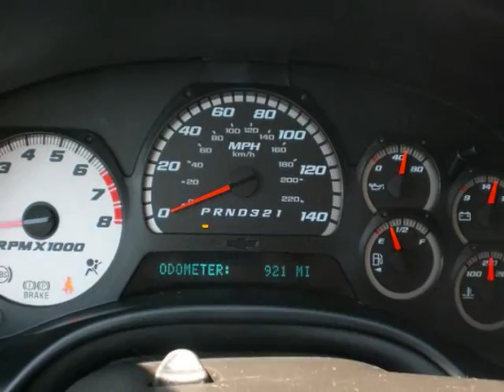Gypsy TBSS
gypsy las vegas trip  gypsy pic gypsy wedding gypsy video